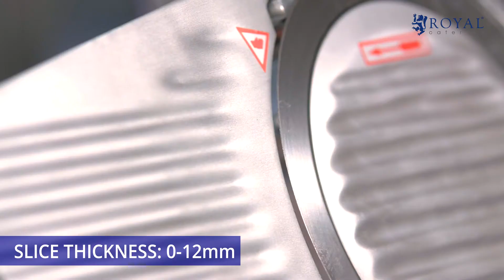Electric Meat Slicer Royal Catering RCAM-250 | Product Presentation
➤ Check the detailed product description and its availability in the expondo store

Whether you want to slice thin mortadella or some nice meatloaf, the electric meat slicer RCAM-250 cuts sausages, meat or cheese exactly the way you want it. It is therefore perfect for preparing a snack in a restaurant or cold cuts for a catering event.

The device is powered by a 150-watt engine. The blade has a remarkable cutting speed of 352 rpm. Sausages and meat are quickly sliced to be used in dishes.

The cutting width can be set precisely and seamlessly between 0 and 12 millimetres with a rotary knob. A scale on the rotary knob provides an overview of the selected thickness. Depending on the type of sausage or meat, the thickness can be precisely and repeatedly adjusted.

With a diameter of 250 millimetres, the cutting blade of the slicer can be used to slice large sausages such as mortadella or Parma ham. But even large, chilled roast pieces can be cut into bite-sized slices with the cutting knife. For cutting cheese, we recommend a Teflon-coated cutting knife, from which most cheeses can easily be lifted without sticking. All corresponding accessories can be found in the butcher supplies of expondo.

Blades blur over time, especially when they are used to process large quantities of food. A semi-automatic knife grinder has therefore been integrated in the device, which restores the sharpness of the cutting blade in just a few steps, so that the interruption does not take too long.

On the embossed surface, most sausage and meat products can be safely placed and easily moved towards the blade with the pusher. The cutting motion is perfectly supported by the built-in sliding and ball bearings. Even large quantities can be conveniently cut. The blade guard and the carefully placed plastic handles provide the necessary security.